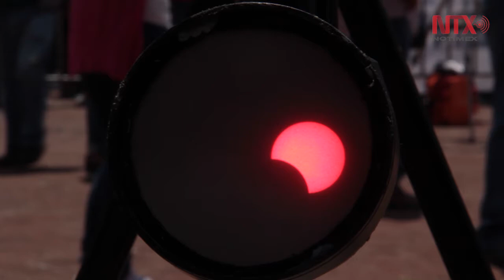Capitalinos disfrutaron del eclipse solar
Cientos de personas de todas las edades se dieron cita en la explanada de la Delegación Benito Juárez, de la Ciudad de México, para disfrutar el eclipse de sol